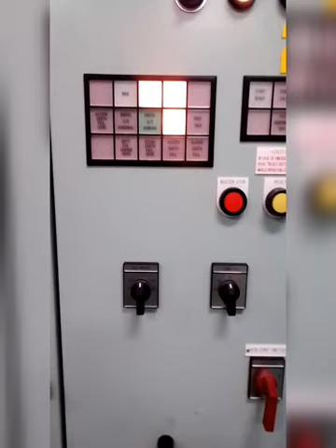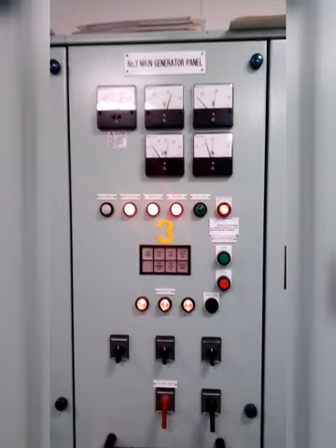Auxiliary Engine Starting Procedure.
Guide on how to start yanmar diesel/generator. @ByaherongMarinero